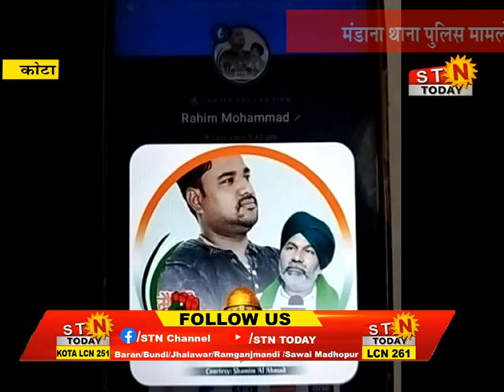news 15 Nov 22 @ कोटा - व्यापारी को फोन पर जान से मारने की धमकी देकर मांगी फिरौती